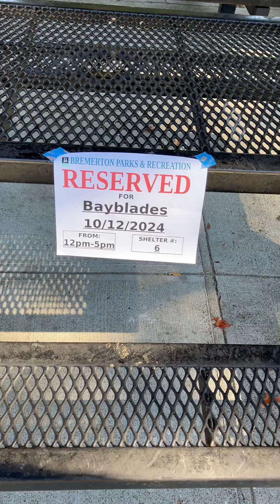BREMERTON JOURNEY / BEYBLADE X TOURNAMENT / CODYDRAGONLANE’S WBO EVENT DEBUT (10/12/24)